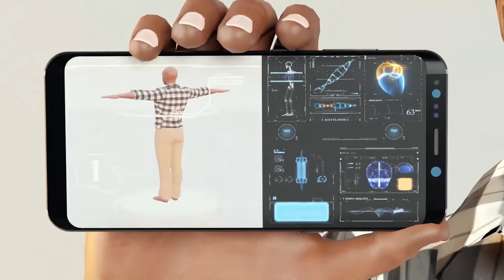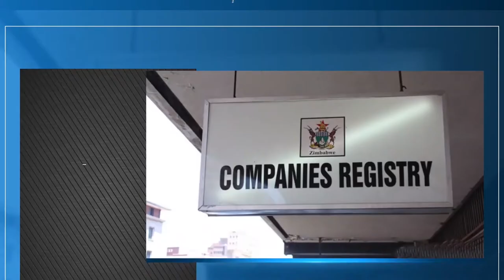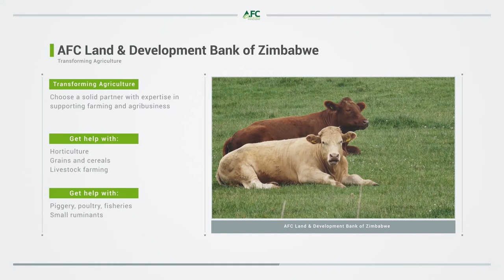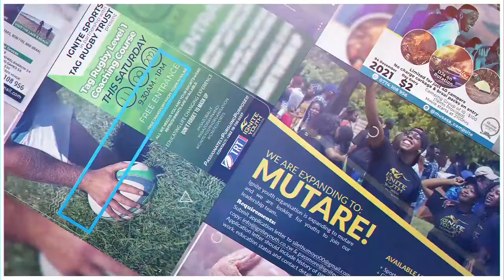Kakic Universe 2021 Showreel | Zimbabwe Animation, Videography & Graphic Design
Our showreel for the year 2021. We had a great production year and here is a summary of all our projects and productions!